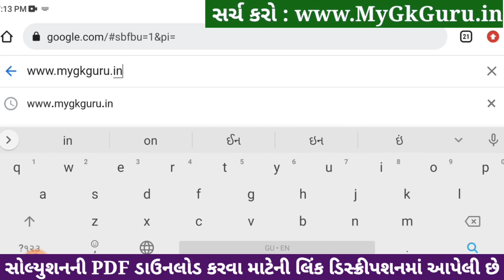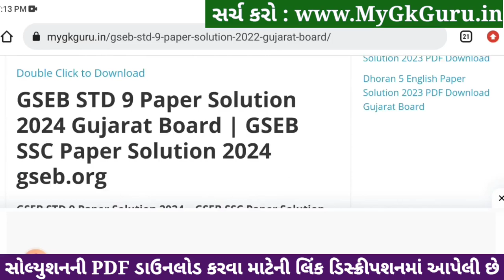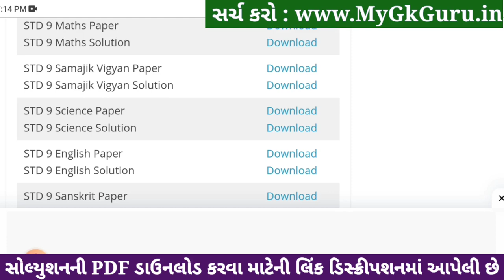std 9 samajik vigyan ekam kasoti 18/1/2024, std 9 ss ekam kasoti 18/1/2024, std 9 ekam kasoti s.s